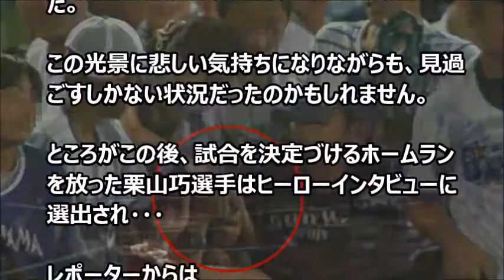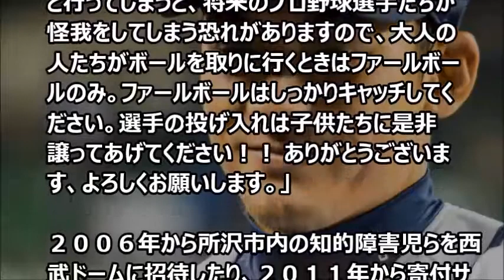【スポーツ選手感動話】西武ライオンズ・栗山巧選手 ヒーローインタビューでの感動のメッセージとは？？ 【涙・感動の話】『涙あふれて』【感動する話】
【馴れ初めの話】職場でウルトラマンのセリフを言ったら結婚できました【感動どっとこむ】

【馴れ初め】俺「次の週末はこのコースを走ろうかなぁ」嫁「いいですねぇ。私も行きたいです。」 【感動どっとこむ】

【スポーツ選手感動話】松井秀喜 絶不調でも失わなかった不動心　巨人ＯＢが驚いた言葉とは【涙・感動の話】『涙あふれて』【感動する話】

小林麻央さん、最後の言葉は「愛してる」【涙・感動の話】『涙あふれて』【感動する話】